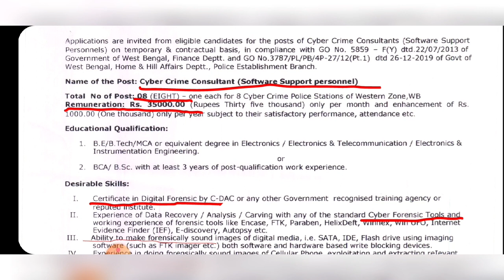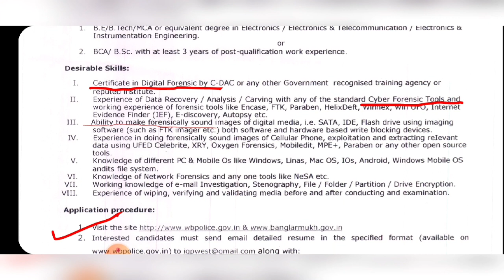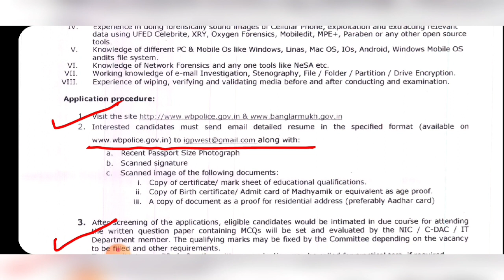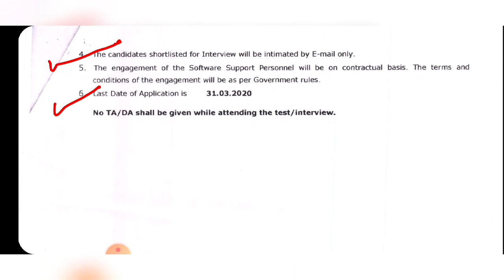Cyber Crime Consultant (Software Support Personnel) / West Bengal Police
Cyber Crime Consultant (Software Support Personnel) – 8 posts